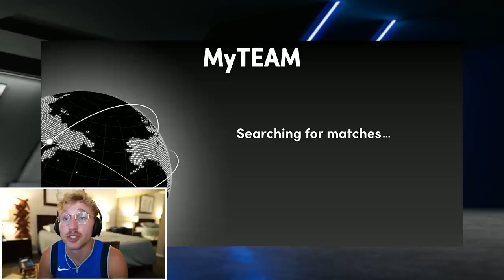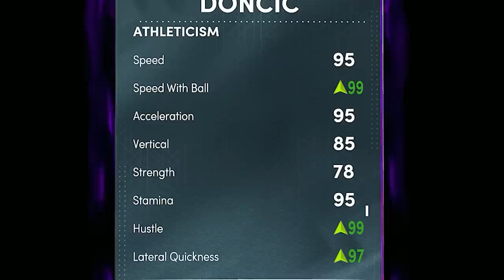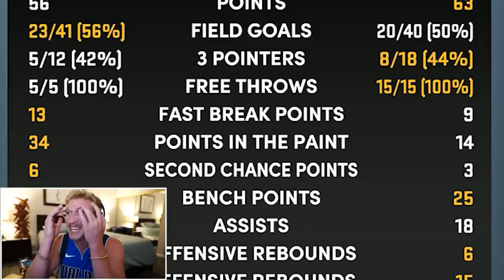Dark Matter Luka Shoots the LIGHTS Out..! Wheel of 2K! Ep. #7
Luka Doncic dark matter somehow finds his way onto papa's squadron... but the only way to take home the slavic GOAT is to secure a fat dub... find out today if papa can hold it all together